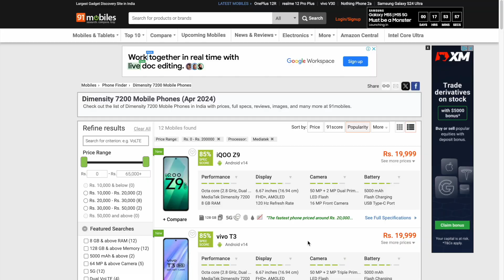Galaxy M55 and Galaxy M15 - They are coming...🔥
Samsung Galaxy M55 and Galaxy M15 5G phones are set to launch in India on 8th April.

The phones debuted in global markets recently, so their specifications aren't a mystery. That said, we might see some minor changes to the hardware, especially the configurations that will be available in India.

The Galaxy M55 and Galaxy M15 prices in India and availability details will be revealed during the launch event. Here's everything in this video, we know about the phone so far.